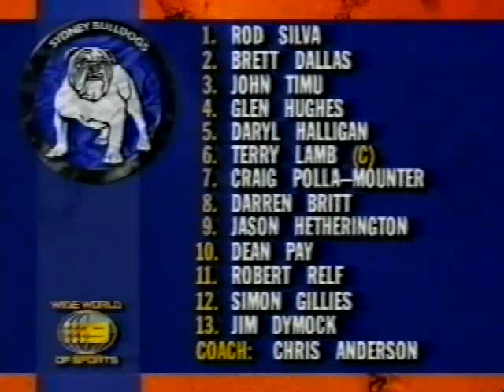1995 Canterbury vs St George Semi Final #1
1995 Winfield Cup Week 1 Semi Final Canterbury-Bankstown Bulldogs vs St George Dragons at the Sydney Football Stadium. Commentary from Ray Warren, Paul Vautin and Steve Roach, Channel 9.

Difference between the two teams - the no.6's.

Gorden Tallis last match for St George.

Canterbury 12
Tries: Dean Pay
Goals: Daryl Halligan 4

St George 8
Tries: Anthony Mundine
Goals: Wayne Bartrim 2

Referee: Eddie Ward
Half Time: St George 8-4
Sin Bin: Gorden Tallis, Dean Pay, Terry Lamb
Man of the Match: Terry Lamb